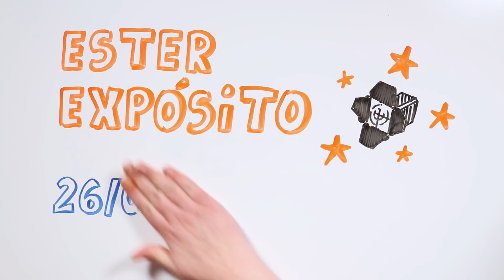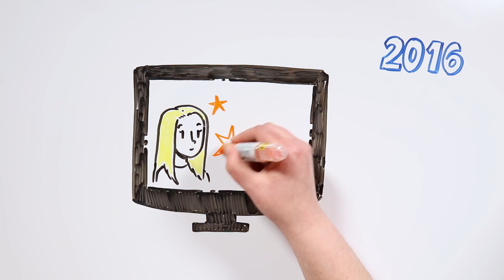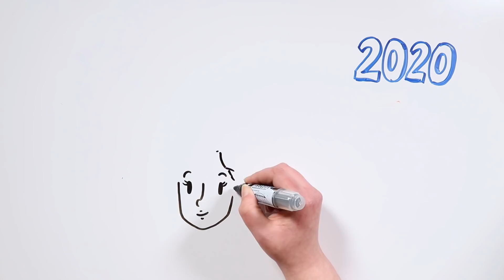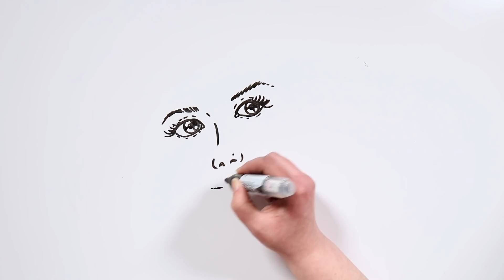ESTER EXPÓSITO | Draw My Life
¡Ester Expósito es la actriz de moda en las redes! Seguro que muchos la conocéis por su papel en la serie de Netflix "Élite", y los que no... ¿a qué estáis esperando a ver su Draw My Life? 😉